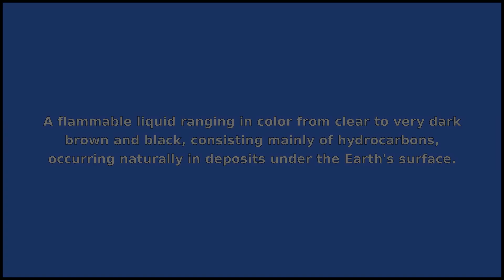PETROLEUM - Meaning and Pronunciation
How to pronounce petroleum? This video provides examples of an American pronunciation of petroleum from two male and two female speakers.
In addition, it explains the meaning of petroleum through a ditionary definition and several visual examples.

IPA Transcription of petroleum: /pətrˈoʊliəm/
Definition of petroleum: A flammable liquid ranging in color from clear to very dark brown and black, consisting mainly of hydrocarbons, occurring naturally in deposits under the Earth's surface.

If you'd like to test your pronunciation of petroleum, check out Accent Hero's real-time pronunciation feedback tool: